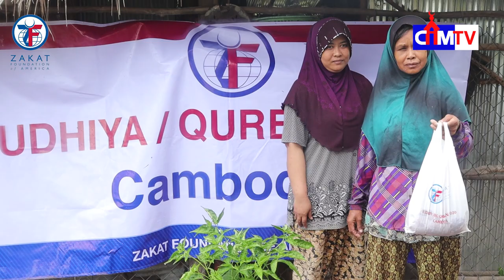Udhiya Qurbani Program 2020 from Zakat Foundation of America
Eleven Qurbani cows in a total of cash 26 million Riels, donated by Muslim philanthropists in the USA through Zakat Foundation of America, were slaughtered and distributed the meat 2Kg per family to 300 Muslim families in Kampong Speu for celebrating the Eid Ul Adha on July 31, 2020.